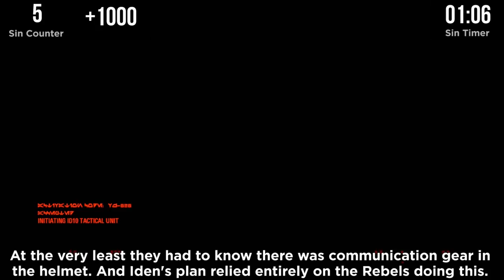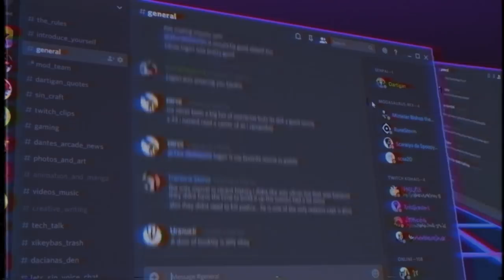GAME SINS | Everything Wrong With STAR WARS: Battlefront II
Star Wars Battlefront II is a lot like an exposed dental nerve, it can still hurt even after it has been patched. Had this single player lasted more than six hours this sin count would have topped the charts.

Please enjoy Star Wars Everything Wrong With Battlefront II.